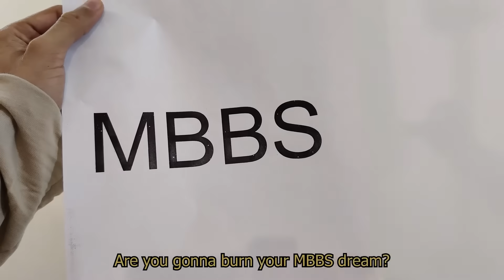Do You Want to Fail in NEET 2026 | The Untold Side of Coaching Centres | NCERT Based Best App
In NEET a total of 180 questions are asked for 720 marks. In order to score above 600, you must get at least 150 questions correct. To get 150 questions correct, you should have a complete understanding of the whole NEET syllabus and a proper learning and revising strategy to Crack neet with a 600+ score.
Most students fail in NEET, due to a lack of consistency and determination, remember consistency is the key, You must not sit back and relax after reading NCERT for few times, Each and every line has to be read and practiced because the absolute clarity comes after practice. You have to solve MCQs as much as you could, the more you solve the better you will understand and remember the learned concepts because Doing active revision will help you to remember the concepts & facts till your exam date. In a true sense, practicing and doing active revision is the key to scoring 600+, with no shortcuts, and no substitute for it. But How do you practice the whole NCERT? How much information and concept you will remember till your exam? Imagine how helpful it will be if there is some way to read the boring NCERT in an interesting way, Here comes Memoneet for our rescue,

Memoneet covers the  NCERT line by line, it hasn’t missed a single line. 30000+ questions are framed from each and every line of NCERT for your practice, the questions include all the diagrams, and points to ponder. Memoneet has a lot of Assertion and Reasoning which was most asked in this NEET 2022, The Questions are framed in all levels like easy level questions to learn the concept, Medium level questions to test your knowledge and High-level difficulty questions to prepare you for the NEET Level Questions. . The jumbled words questions and drag-and-drop questions will make the MCQ practice interesting and highly interactive. In this NEET 2022, 94/100 biology questions came from memoneet, the questions were either similar or directly came from this app. And 42/50 of chemistry questions came from the Memoneet app. They have analyzed it and released proof on their app.

Memoneet not only helps you to test ur knowledge, Memoneet’s Intelligence Revision Technology will help you to rectify the mistakes. This technology will analyse the questions you attempted wrong and have it revised multiple number of times more than the correctly answered questions.

For physics, it has video lectures on all important topics and the questions were framed from each and every second of the video, (show the seconds mentioned in the explanation section of a question) so instead of watching the video, again and again, you can practice the MCQs. As you all know physics is all about understanding the concept and mastering the work method, This Concept building Section will help you to engrave the learned concepts in your brain. Also, u can find 30+ years of PYQs for practice in Memoneet, and each PYQ has similar PYQ questions to help u master the work method. Guess how many questions came from Memoneet for physics in this neet 2022? IT'S 30/50.